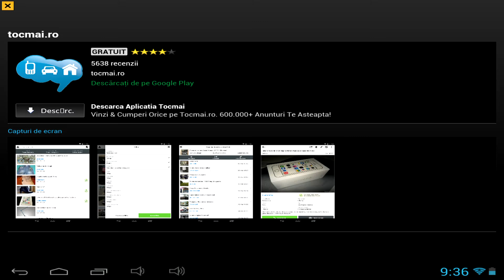Mafia Rush - Android gameplay PlayRawNow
Mafia Rush is an online mobile game, action, gangster shooting game, in which you will defend yourself and your loot against waves of bad guys in four different modes of play (Robbery, Defend, Attack, and Survival), is free to play on Android devices.